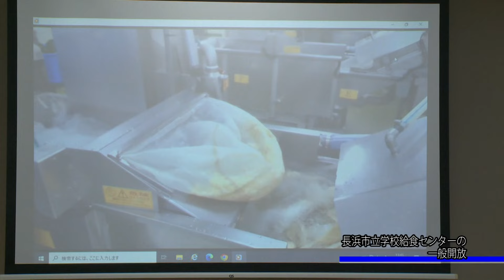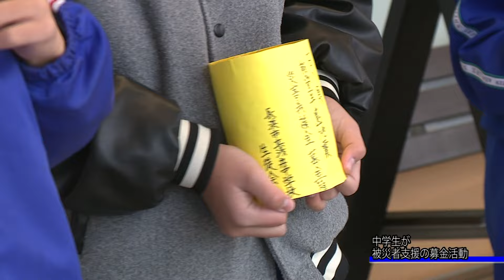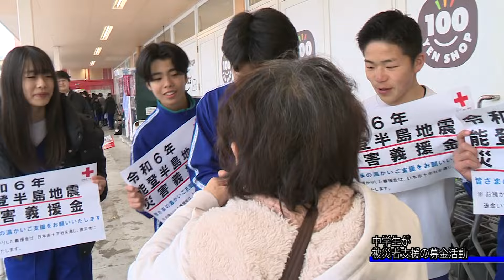ながはまテレビ ２０２４年２月２日号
・長浜市立学校給食センターの一般開放
・中学生が被災者支援の募金活動
・長浜盆梅展　夜間ライトアップ

長浜市公式YouTubeアカウント「はま～るtb.（はまーるちゅーぶ）」です。
市が製作した、健康、観光、歴史などさまざまなジャンルの動画をアップしています。